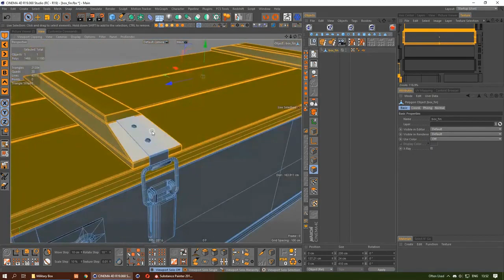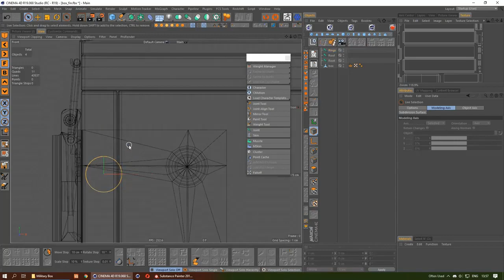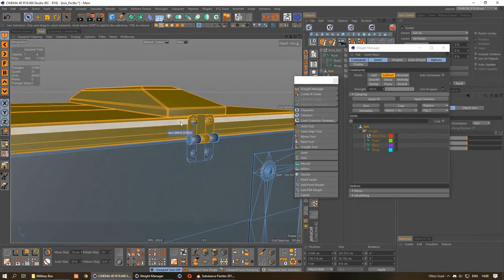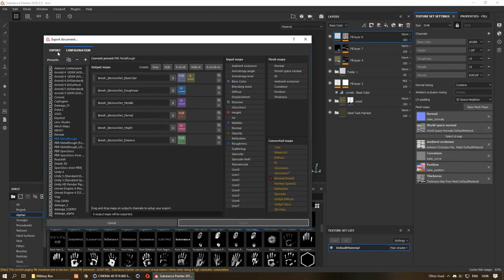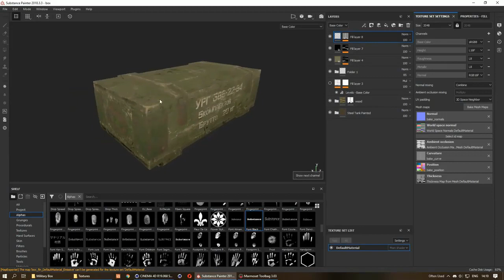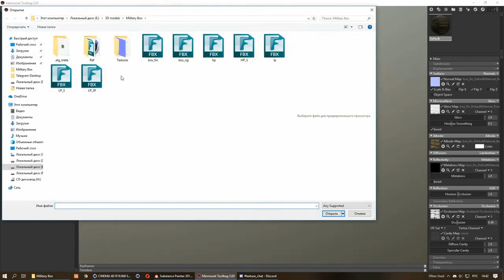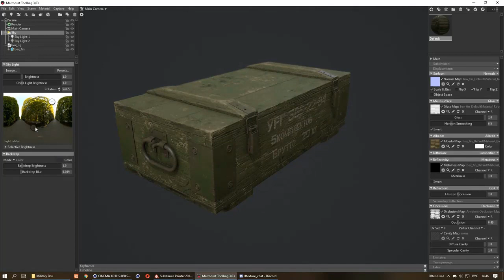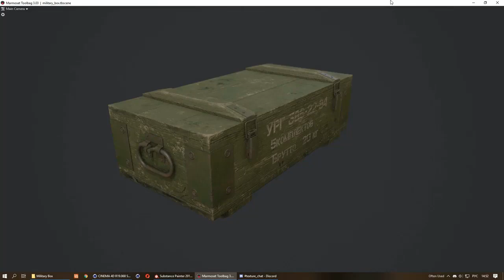Урок 10. Рендер в Marmoset. Моделирование в Cinema 4D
"Супер Cinema 4D" - обучающий курс по созданию 3D-графики и визуальных эффектов в программе Cinema 4D
В этом уроке автор покажет как сделать рендер модели в Marmoset при моделировании в программе Cinema 4D.
Моделирование в Cinema 4D на практическом примере создания 3D модели военного ящика. В процессе моделирования вы познакомитесь со всеми необходимыми навыками и инструментами и узнаете про все подводные камни встречающиеся в программе Cinema 4D при 3D моделировании.
Вы можете приобрести курсы дешевле на 10% использовав дополнительно купон на скидку - PD_E04 *